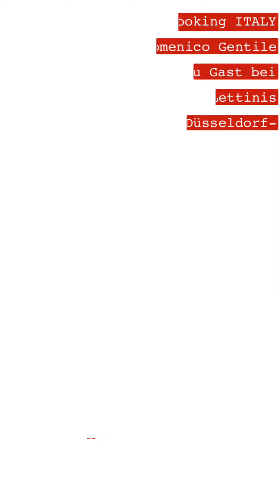Kalabrien zu Gast in Düsseldorf / Lettinis mit Koch & Blogger Domenico Gentile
Monatlich wechselnd stellen wir in unserer Hinterhofoase eine Region Italiens kulinarisch und vinophil vor... Im September hatten wir ganz besonderen Besuch - Der sympathische Foodblogger, Koch und aus Kalabrien stammende Domenico Gentile hat für uns und unsere Gäste seine Heimat auf die Teller und in unsere Herzen gezaubert.